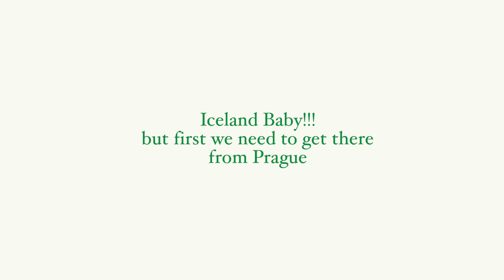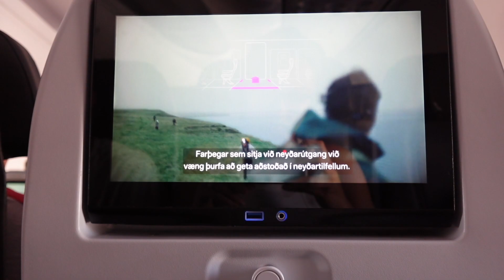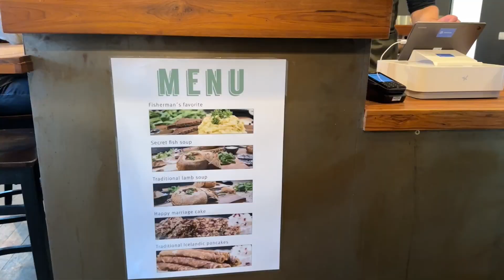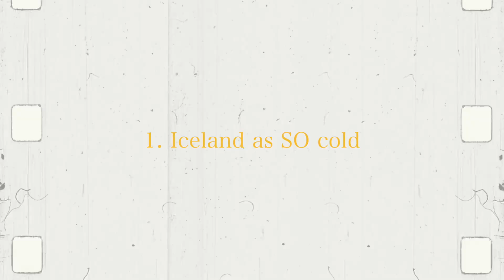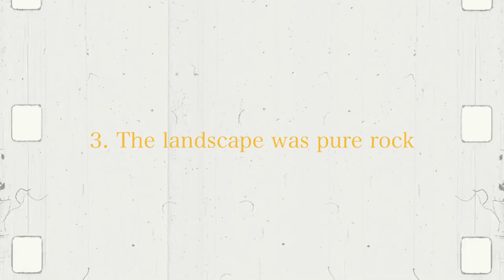Arriving in Iceland for the FIRST TIME | thoughts and impressions | Central Europe Diaries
Travelling from Prague to Iceland was easier than expected, the flight was so quick and the airport is pretty close to the city, so no complaints here. Iceland was not what I was expecting and I would highly recommend it to anybody considering travelling here. It is such a beautiful country and even though it is small there are still A LOT of cool things happening here.